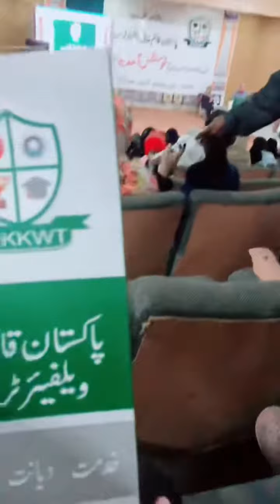Pakistan Army Retried General Muhammad Yousaf Khan Kaim Khani Chairman Kaim Khani Welfare Trust